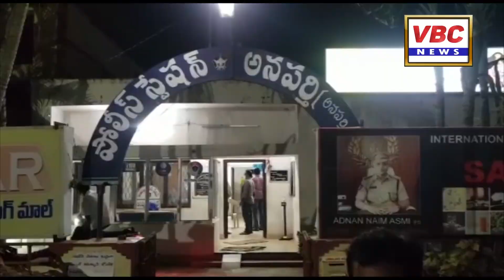పేకాట శిబిరంపై పోలీసులు దాడి | 14 మంది అరెస్ట్ | లక్షా 45 వేలు స్వాధీనం | VBC News | East Godavari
నవంబరు 14, అనపర్తి మండలం:
అనపర్తి మండలం రామవరంలో కాకినాడ స్పెషల్ టీం పోలీసులు ఓ పేకాట శిబిరంపై దాడి చేసి 14 మందిని అదుపులోకి తీసుకున్నారు. ముందస్తుగా అందిన సమాచారం మేరకు గ్రామంలోని శివాలయం వీధిలో గల సబ్బెళ్ళ వీరెడ్డి ఇంటిపై దాడి జరపగా వీరు పట్టుబడినట్లు పోలీసులు తెలిపారు. వీరి నుండి లక్షా 45 వేల రూపాయల నగదు, 11 సెల్ ఫోన్లు, 4 ద్విచక్ర వాహనాలను పోలీసులు స్వాధీనం చేసుకున్నారు. పట్టుబడిన వీరంతా స్థానిక అధికార పార్టీ కి చెందిన నాయకులుగా తెలియవచ్చింది.